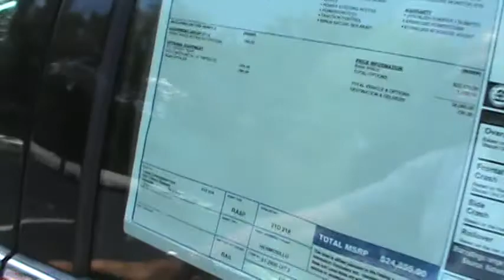FOR SALE NEW 2012 FORD FUSION SE STK# 21112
In a class by itself! HERE'S THE DEAL!! Confused about which vehicle to buy? Well look no further than this great-looking 2012 Ford Fusion.